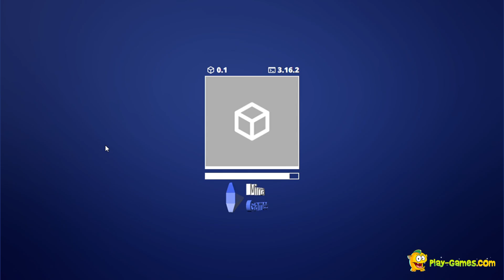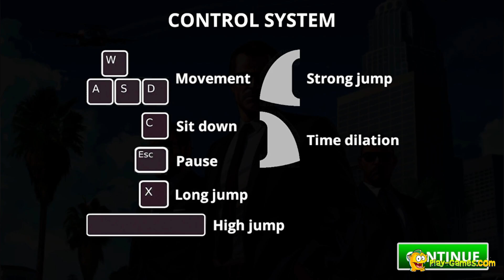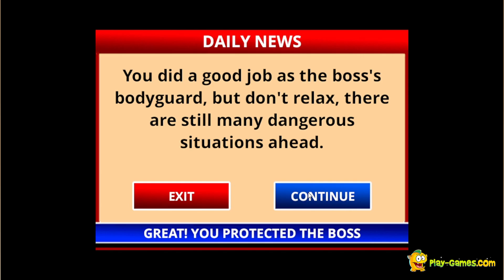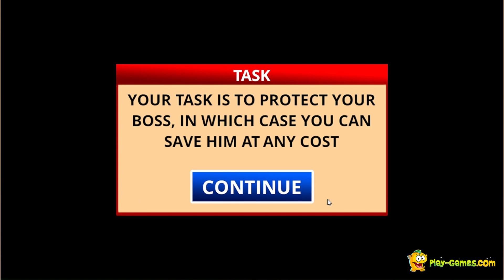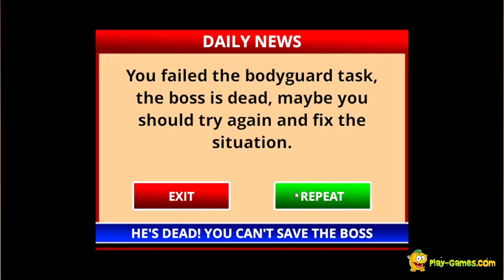The Bodyguard Online - Full Game Walkthrough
The Bodyguard Online is a funny president saving game in which you need to save your president while you are bodyguard you need to be a shield against your president otherwise level will fail and one more thing you can also do stunt jumps !

Owner and Author : DarkPlay

Time Code:
00:00 Intro
00:11 Level 1
01:16 Level 2
02:04 Level 3
02:18 Level 4
02:33 Level 5
02:56 Level 6
03:19 Level 7
03:42 Level 8
03:57 Level 9